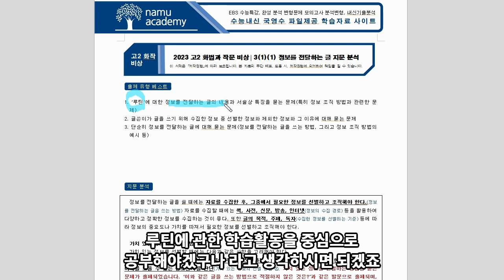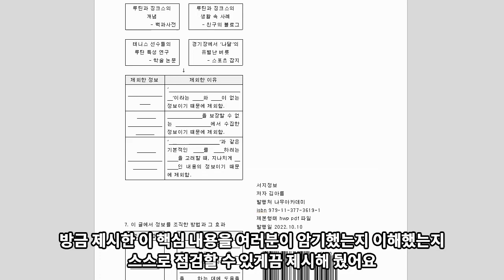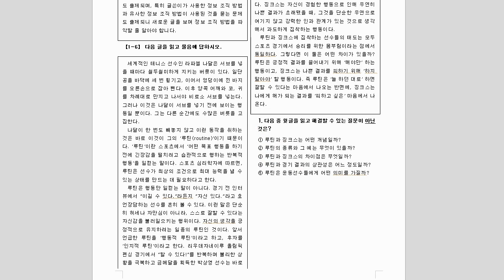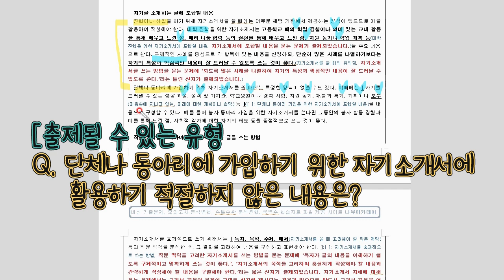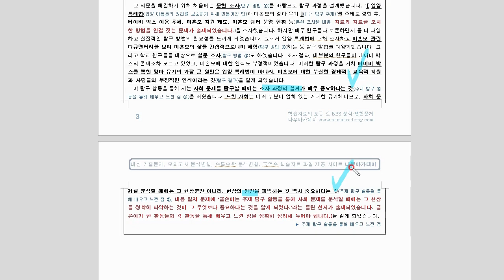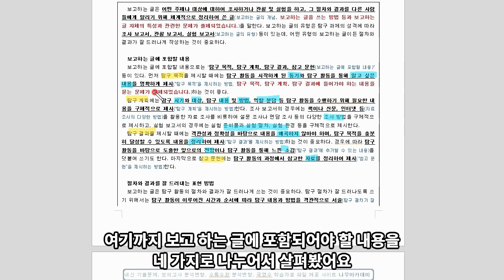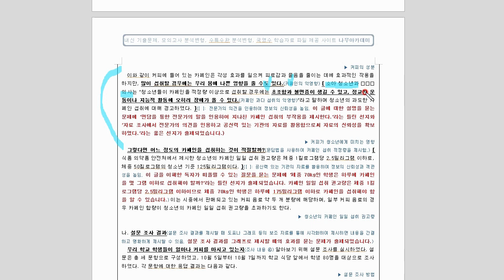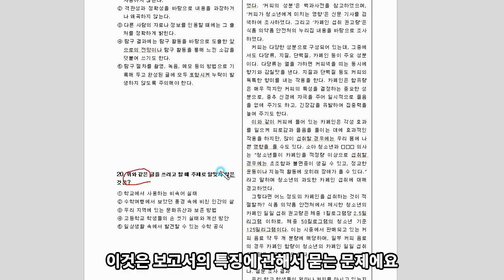[고2 내신] 고2 화법과 작문 비상 3. 작문의 원리와 실제 part1 내신 대비 강의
이번 영상은 고2 화법과 작문 비상 3단원 작문의 원리와 실제 중 정보 전달을 위한 작문에 대한 내신 대비 강의입니다!
0:00:00 인트로
0:00:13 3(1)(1) 정보를 전달하는 글
0:22:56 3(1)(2) 자기를 소개하는 글
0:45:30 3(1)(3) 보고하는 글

▶ 나무아카데미 홈페이지